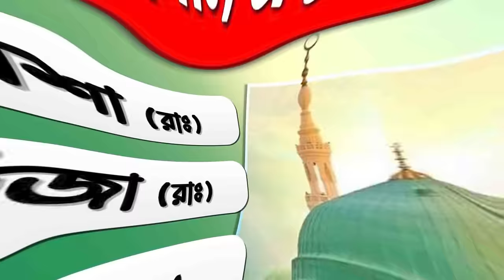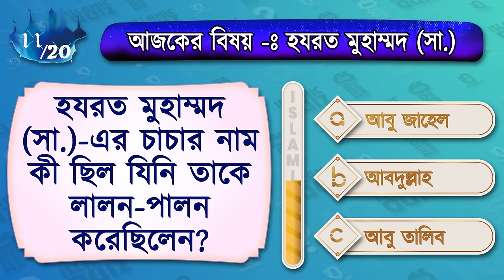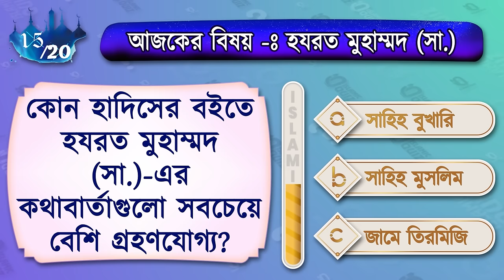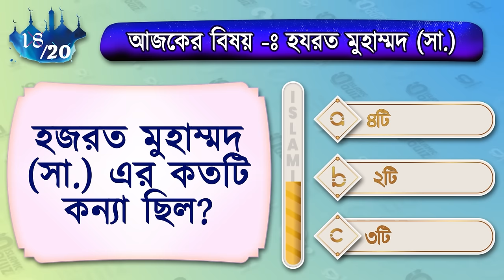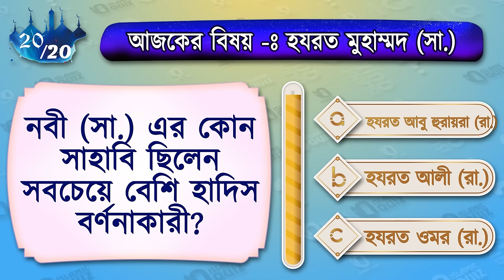হজরত মুহাম্মদ (সাঃ) এর কুইজ | Prophet Mohammed PBPH Quiz, Islamic Quiz Bangla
এই কুইজে হজরত মুহাম্মদ (সা.) এর জীবনের বিভিন্ন গুরুত্বপূর্ণ ঘটনাবলী এবং ইসলামিক ইতিহাসের সঙ্গে সম্পর্কিত তথ্য নিয়ে ২০টি প্রশ্ন প্রদান করা হয়েছে। আপনি কতটুকু জানেন রাসুলুল্লাহ (সা.) সম্পর্কে? নবুওয়াত, মদিনায় হিজরত, ইসলামের প্রচার ও জীবনযাত্রার বিভিন্ন দিক সম্পর্কে আপনার জ্ঞান পরীক্ষা করুন এবং ইসলামের মহান দায়িত্বশীল ইতিহাসের সাথে নিজেকে আরও গভীরভাবে পরিচিত করুন।